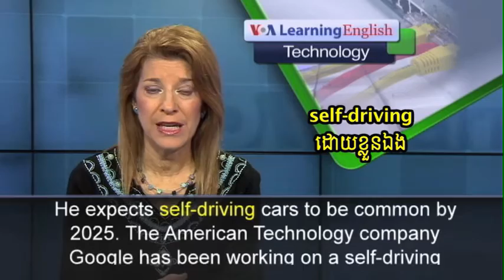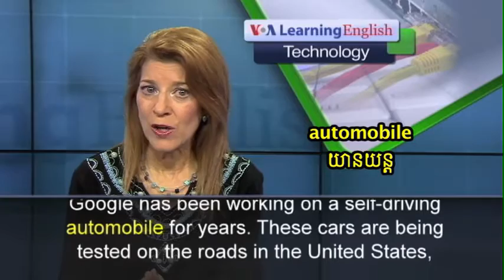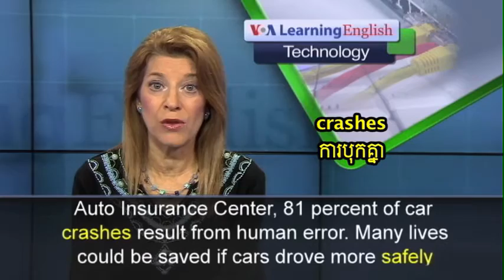Self-Driving Cars Hitting the Road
A car that drives itself is in your future. They are being tested now.